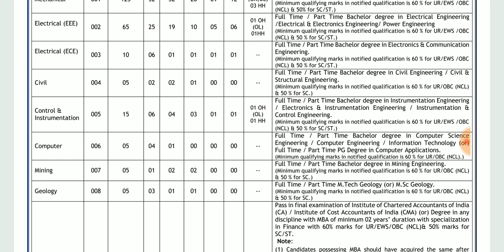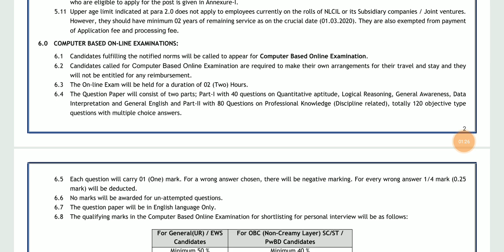NLC ல் BE/BTech படித்தவருக்கு 10 வித வேலைவாய்ப்பு 200+ காலியிடம்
explain & notification